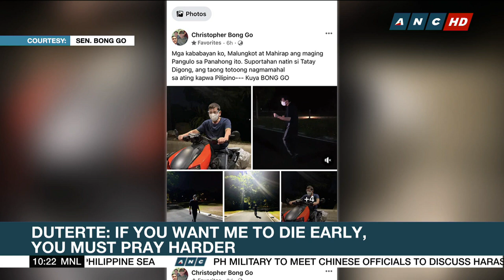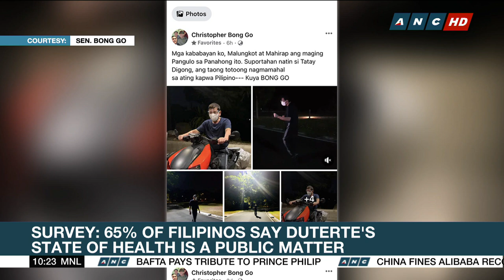Sara Duterte: Singapore trip not related to Pres. Duterte's health status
Rundown: Davao City Mayor Sara Duterte-Carpio is back in her hometown after her trip to Singapore last week.